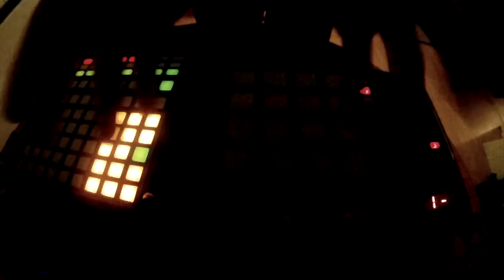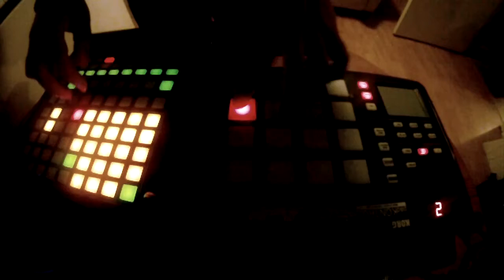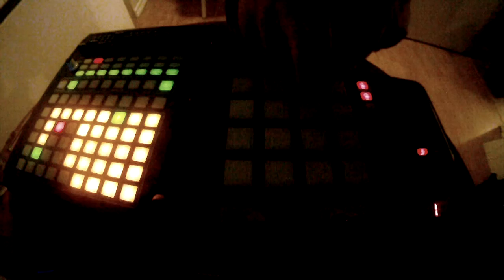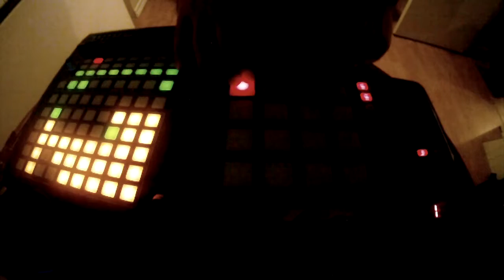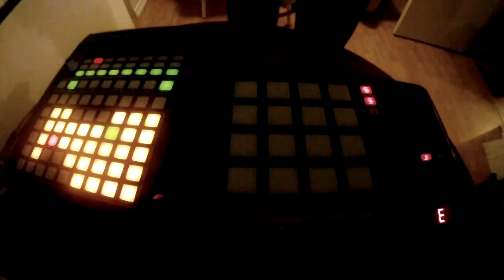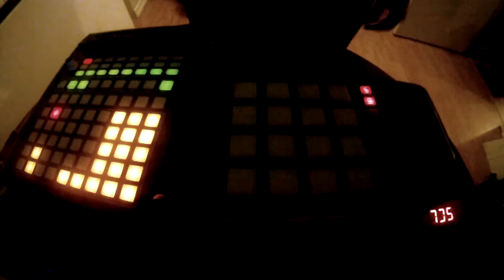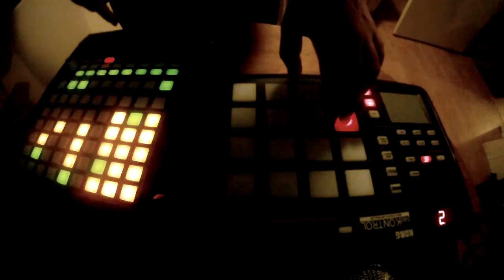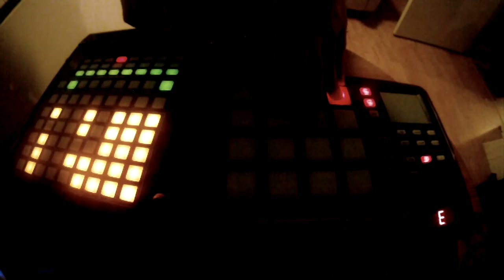May 4 Jam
Here's a jam I played earlier today. As always, my sets are live looped an improvised.

In this session in particular, I took the time to create "full" tracks that are very cohesive. I didn't mind spending 10-40 seconds just messing around trying to find the right groove.

Here's a rundown of the "tracks":

~3:30 - When the bass gets going on the 1st track
~6:40 - A really trippy/IDM-y song. I really like this.
~12:10 - Electroblues Track
~16:15 - Housier/Funkier Electroblues Track
(~17:30 This is when I stick a Compressor on my master channel, which is why there's that quick drop in volume)
~24:55 - Final "track"